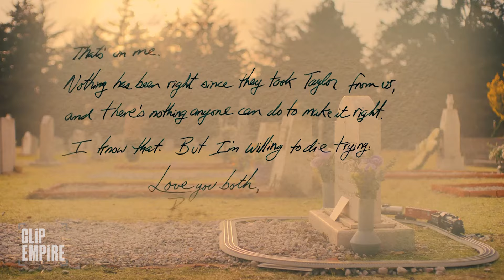Taking out the Gang Leader | Silent Night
Brian (Joel Kinnaman) takes out Playa (Harold Torres) with the help of Vassal (Kid Cudi).

A grieving father enacts his long-awaited revenge against a ruthless gang on Christmas Eve.